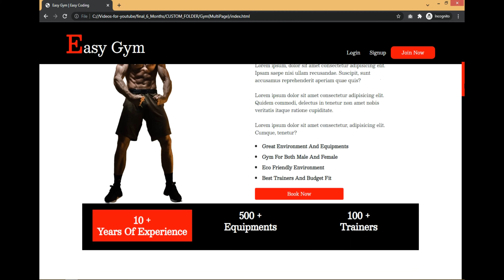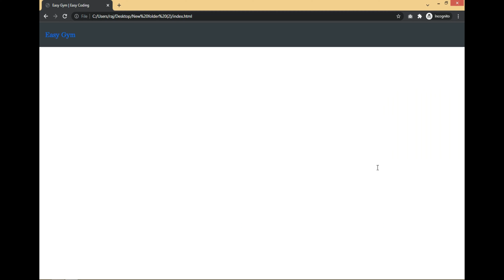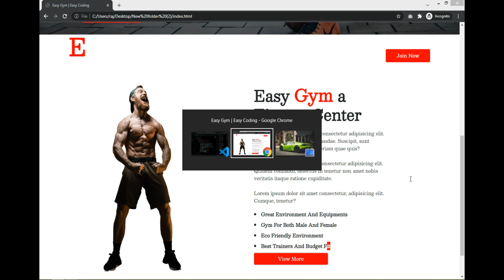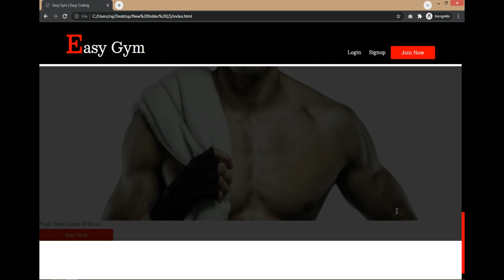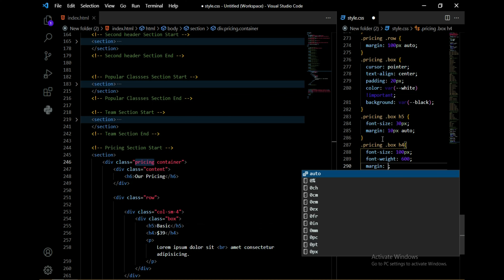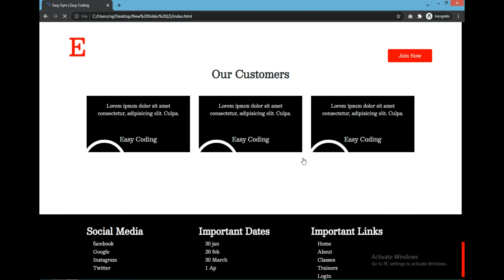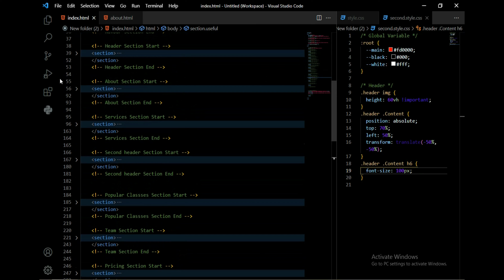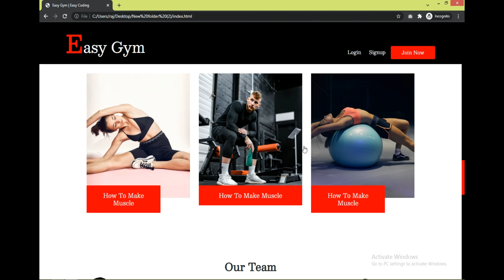How To Make/Design Complete Website From Scratch | Make Complete Multi Page Gym Website in 2022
How To Make/Design Complete Website From Scratch | Make Complete Gym Website Using HTML CSS in 2022

Time Stamp
1. Preview/Demo : 0:00
2. Setup : 4:51
3. Navbar : 8:13
4. Header : 13:37
5. About : 17:19
6. Navbar Scrollbar : 24:09
7. Services Section : 26:10
8. Second Header : 29:53
9. Popular Classes : 33:19
10. Team Section : 36:20
11. Pricing Section : 38:57
12. Testimonial : 43:17
13. Useful Links : 47:36
14. Footer : 52:02
15. Popup Section Start : 53:15
16. Popup For Login : 53:25
17. Popup For Signup : 57:45
18. ABOUT PAGE : 59:55
19. CLASSES PAGE : 1:07:10
20. TRAINERS PAGE : 1:09:44
21. Final Project : 1:11:25

Query Resolved in this Video :

✅ footer section.

✅ Responsive Website
✅ Make Complete Responsive website
✅ How To Make Complete Responsive Website From Scratch
✅ Make Responsive Website Using HTML CSS ❤️ If You Have Any Problem or Query or you think that our content contain some copyright items that belongs to you or your organization then let us know: